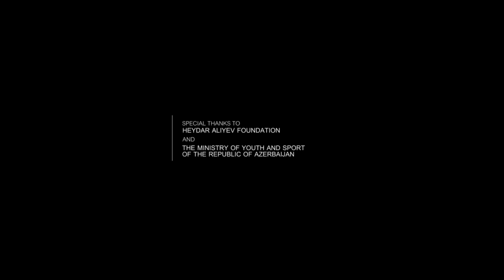Rain Sultanov - "Voice of Karabakh" - "Shusha"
musicians:
Rain Sultanov - tenor saxophone
Shahin Novrasli - piano
Alim Gasimov - vocal
Linnea Olsson - cello
Yasef Eyvazov - oud
Yasuhito Mori - double bass
Peter Nilsson - drums
Irakli Koiava - percussion

recorded & mixed by Jan Erik Kongshaug
Rainbow Studio, Oslo, Norway

Video made by Kjetil Bjornevik

special thanks to: Heydar Aliyev Foundation
also to: the Ministry of Youth & Sport of the Republic of Azerbaijan
and to: 'Virtual Karabakh' ICT Center